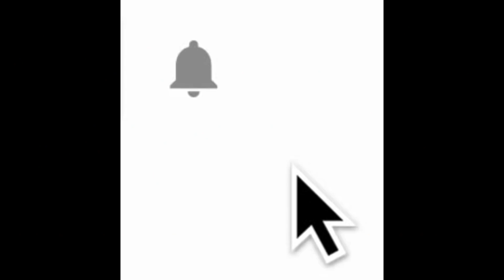HDP ŞIRNAK MİLLETVEKİLİ HÜSEYİN KAÇMAZ MECLİS KONUŞMASI-21 KASIM 2018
TÜRKİYE ODALAR VE BORSALAR BİRLİĞİ İLE ODALAR VE BORSALAR KANUNUNDA DEĞİŞİKLİK YAPILMASINA DAİR KANUN TEKLİFİ